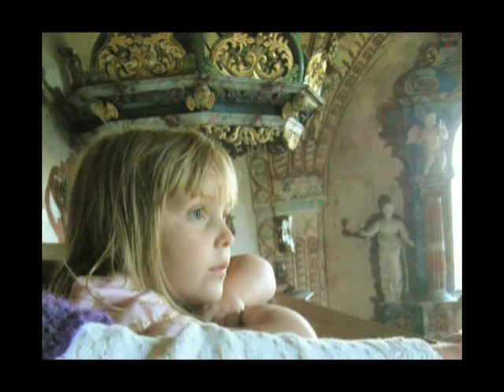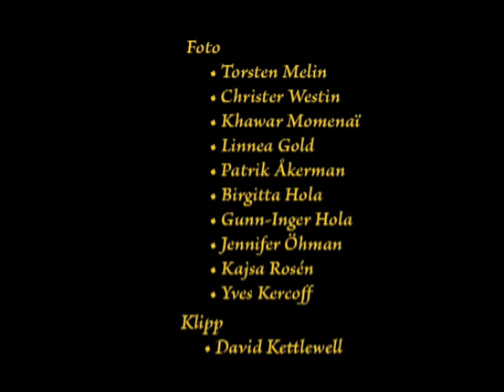Gustaf Näsström presenterar Ytterlännäs Gamla kyrka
An art-historian presents the Old Church of Ytterlennes, in Swedish an English version will be along in a minute ... Presentationen var inspelad 1975 som ett kassettband, nu försedd med ett nytt bildspel av musikhistoriker David Kettlewell. Kortat ner till 10 minuter för YouTube, originalet är 13 minuter och finns på